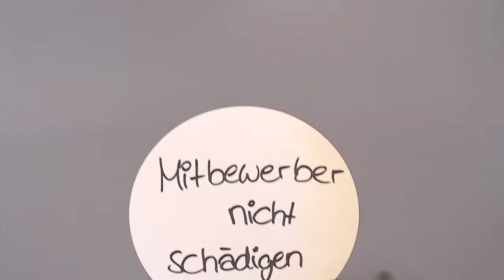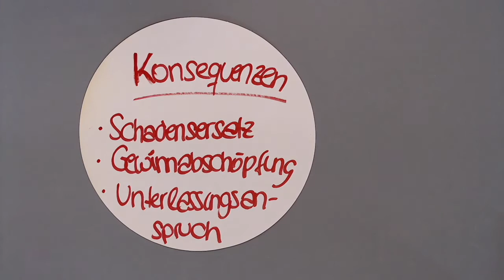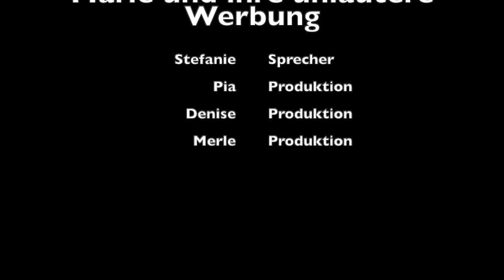Marie und ihre unlautere Werbung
Ein Erklärfilm von Schülerinnen und Schüler der Berufsschule für den Großhandel, Außenhandel und Verkehr